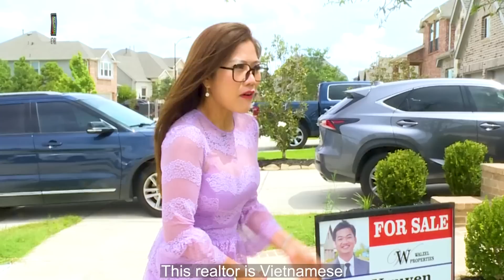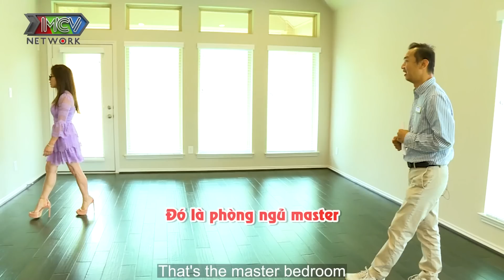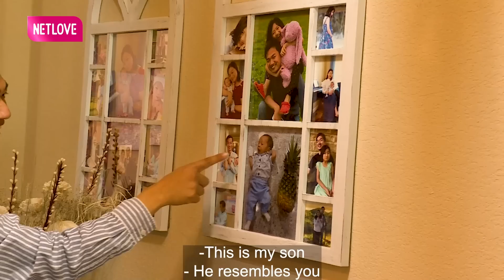Ở ĐÂY CÓ NGƯỜI VIỆT 8 | Sếp Lớn SONY Sang Mỹ Trắng Tay VỢ BỎ Vượt Biến Cố Sinh Tử Vực Dậy Sự Nghiệp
📺 GIỚI THIỆU CHƯƠNG TRÌNH:
COME OUT - US là một chương trình truyền hình thực tế Talkshow giữa MC và nhân vật có câu chuyện đặc biệt. Mong muốn của chương trình đem đến cho cộng đồng LGBT có thể tâm sự những nỗi niềm của bản thân, chia sẻ câu chuyện của chính mình về quá trình trải qua những nỗi đau và đấu tranh nội tâm để nhận được sự cảm thông từ gia đình và được xã hội công nhận và sống thực với chính mình.
🔔 KHUNG GIỜ PHÁT SÓNG: 11H Chủ Nhật hàng tuần trên kênh youtube MCVMedia.

MCVMedia cập nhật nhanh chóng và chính xác các chương trình truyền hình do MCV Corporation sản xuất, được MCV Network trực thuộc MCV Group bảo vệ bản quyền, quản lý, vận hành và khai thác nội dung. Xem thêm: